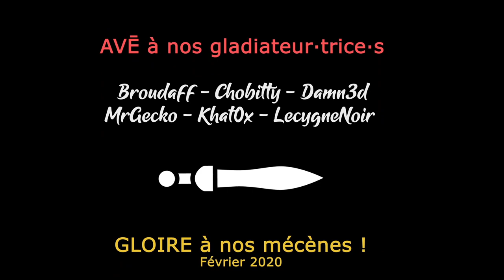[FR] Thé Pudding et Camembert - EUIV multijoueur feat Damn3d - Ep85 - Tout va très bien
On s'y attendait, mais forcément, ça pique un peu :-D

- Ardarin
- Broudaff
- Célestin
- Inaru
- KeliteBoy (HG)
- Le Comte Amin
- Mallevin
- Papillote
- Poslovitch